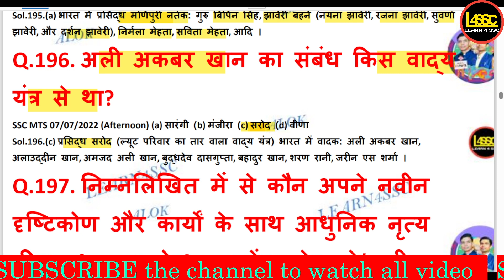अली अकबर खान का संबंध किस वाद्य यंत्र से था?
alee akabar khaan ka sambandh kis vaady yantr se tha?
Ali Akbar Khan was associated with which musical instrument?

walok, writeralok